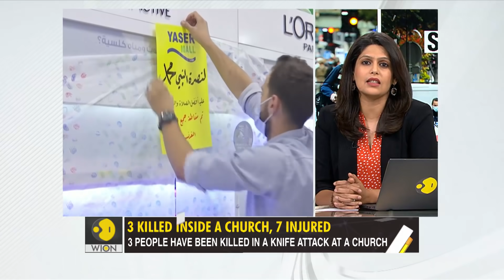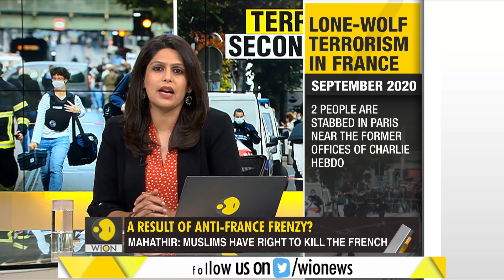Gravitas: France mobilises 7,000 soldiers after second terror attack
The terror attack in Nice has once again underlined the urgent need to rein in extremists in France. Two terror attacks in less than two weeks and the Islamic backlash against Emmanuel Macron has raised the threat level considerably. WION's Palki Sharma brings you a report.